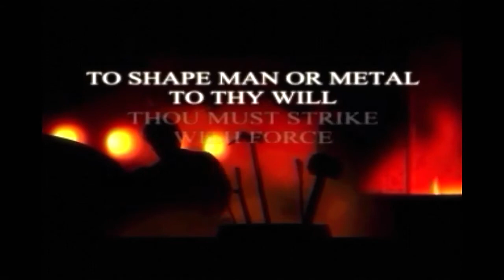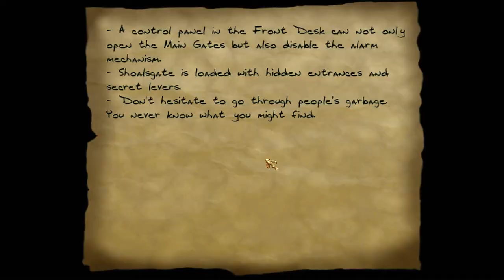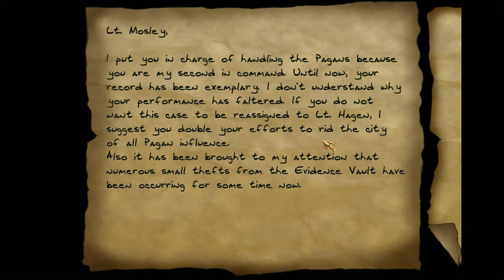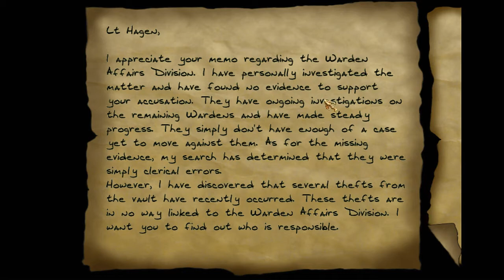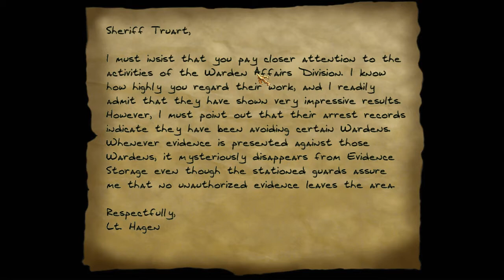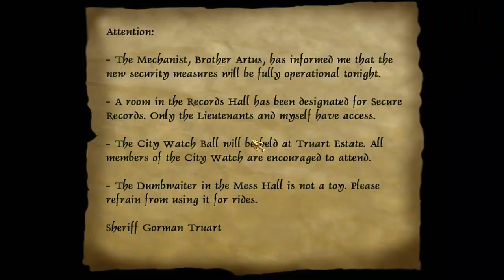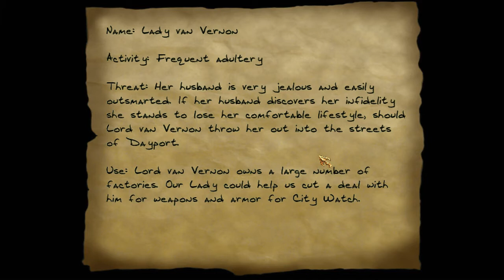LP │ Thief 2: Metal Age │ 04 │ Framed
A tough one this time. We need to break into the local guard station and frame one of the officers. Trick being that we have to manage it all without leaving a trace.